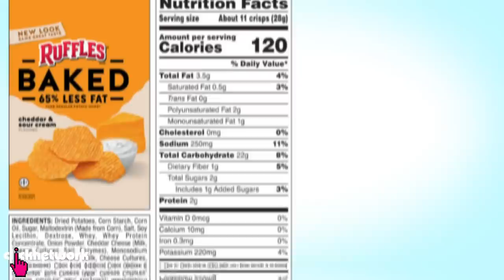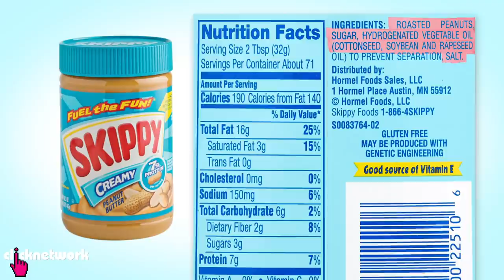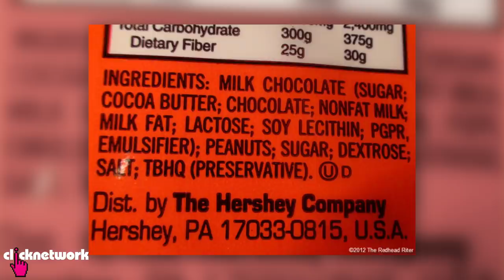Trying Healthier Alternatives of Sinful Food (ft. Munah Bagharib) - No Sweat: EP25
Healthier alternatives of high-calorie, sinful food are commonly viewed as being less tasty, but is that really the case? Tyen invites special guest (and fried food loving) Munah Bagharib for a taste test to find out!